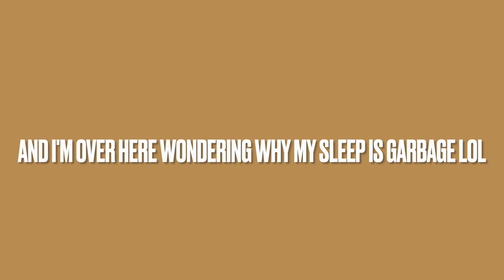drafting, meeting friends, lots of client work | productive and fun vlog